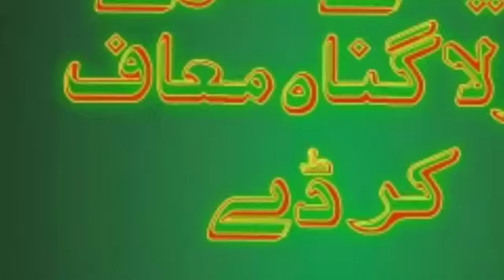MAEDAY SARY MAOLA GUNAH MAF KR DAY